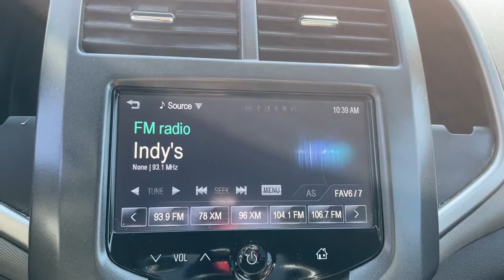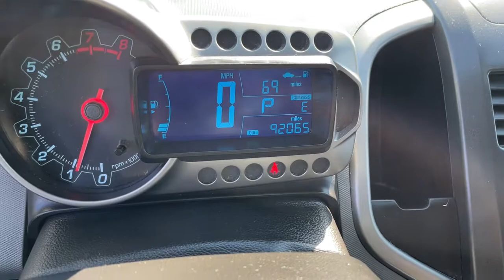2016 Chevrolet Sonic Indianapolis, Beech Grove, Greenfield, Irvington, Lawrence, IN AFP612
Crystal Red Tintcoat Used 2016 Chevrolet Sonic available in Indianapolis, Indiana at Byrider Shadeland. Servicing the Indianola, Beech Grove, Greenfield, Irvington, Lawrence, IN area.

Byrider Shadeland
1525 N. Shadeland Ave

IIHS Top Safety Pick. Boasts 35 Highway MPG and 24 City MPG! This Chevrolet Sonic delivers a Gas I4 1.8L/110 engine powering this Automatic transmission. WHEELS, 15 (38.1 CM) PAINTED ALUMINUM (STD), TRANSMISSION, 6-SPEED AUTOMATIC (STD), TIRES, P195/65R15 ALL-SEASON, BLACKWALL (STD).* This Chevrolet Sonic Features the Following Options *SEATS, FRONT BUCKET WITH RECLINE AND HEIGHT-ADJUSTABLE HEADRESTS (STD), LPO, FRONT AND REAR SPLASH GUARDS, LICENSE PLATE BRACKET, FRONT, JET BLACK/DARK TITANIUM, DELUXE CLOTH SEAT TRIM, ENGINE, ECOTEC 1.8L VARIABLE VALVE TIMING DOHC 4-CYLINDER SEQUENTIAL MFI (PZEV) (138 hp [103 kW] @ 6300 rpm, 125 lb-ft of torque [168.8 N-m] @ 3800 rpm), CRYSTAL RED TINTCOAT, CHEVROLET MYLINK RADIO, AM/FM STEREO WITH SEEK-AND-SCAN AND DIGITAL CLOCK includes Bluetooth streaming audio for music and select phones; voice recognition for compatible phone; Pandora, TuneIn radio, Stitcher and Siri Eyes Free voice recognition smartphone compatible; all functions controlled through 7 diagonal color touch-screen; deletes card slot on center console, no CD player included (STD), AXLE, 3.47 FINAL DRIVE RATIO, 1SD PREFERRED EQUIPMENT GROUP Includes Standard Equipment, Wipers, front intermittent, variable.* The Votes are Counted *IIHS Top Safety Pick with optional front crash prevention, IIHS Top Safety Pick, KBB.com 10 Coolest New Cars Under $18,000.* Visit Us Today *A short visit to Byrider - INC03 located at 1525 N. Shadeland Avenue, Indianapolis, IN 46219 can get you a reliable Sonic today!